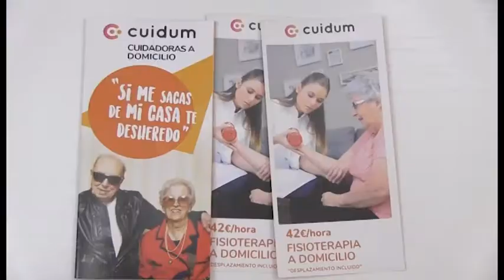Cuidum abre sus puertas en pleno centro de Valencia